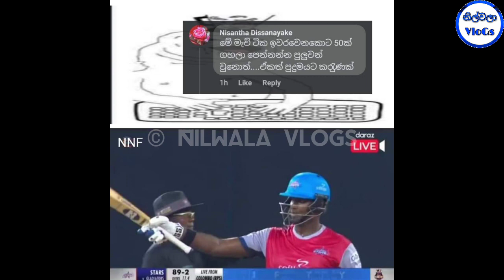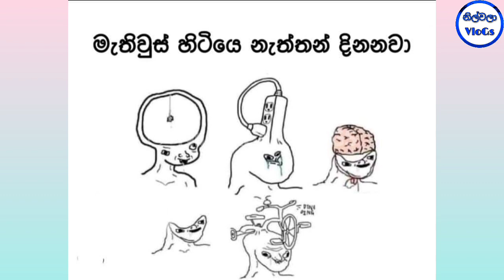Cricket Special|LPL 2021|Bukiye Rasa Katha|Galle Gladiators vs Cplombo Stars 🏏🎉|Sinhala Funny Memes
Lpp 2021
LPL 2020
Wanindu Hasaranga Hat Trick
Lahiru Kumara
Chamika Karunarathne
Bangladesh vs Sri Lanka
Lasith Malinga
Farewell
ICC T20 World Cup 2021
T20 World Cup UAE
Abhudabi
3rd match
3rdT20I
dhananjaya de silva
2nd T20I
Oman vs SL
Bhanuka Rajapaksha
Sri Lanka won
Dinesh Chandimal
Half Century
3rd ODI
Vanidu Hasaranga
2nd ODI
cricket memes
kusal perera
kusal retire
Namal Rajapaksha
Nadagam Karayo
nadagam karayo teledrama today
Basil Rajapakshaq
Mahinda Rajapaksha
Akila Dhananjaya
Gotabaya Rajapaksha
Basil Rajapaksha
Finance Minister of Sri Lanka
Chanux Bro
Kusal Mendis
Short ball
Mickey Arthur
Dhananjaya Perera
Cricket News
Sanath Jayasuriya
Match Highlight
sri lanka cricket memes
Niroshan Dickwella
danushka gunathilaka
sinhala movie
deweni inima
President Speech
Kusal Mendis
T20I Sri Lanka
LPL Tournament
Sinhala Songs
Gossip Lanka
sinhala news
deweni inima
Sinhala News
ranjan ramanayake
Bandu samarasingha
sinhala jokes
ada bukiya
fb post sinhala 2021
bukiye athal
Pieter Seelaar
බුකියේ ආතල්
aus vs pak
t20 world cup semi finals
galle gladiators
jaffna kings
kandy warriors
dambulla giants
colombo stars
jk vs kw
cs vs jk